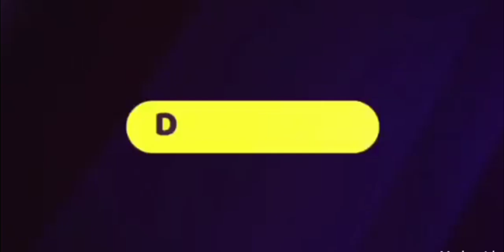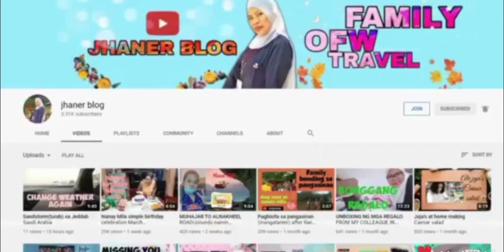My surprise & special gift for my 2 sisters in law(sharing is caring😜😜)